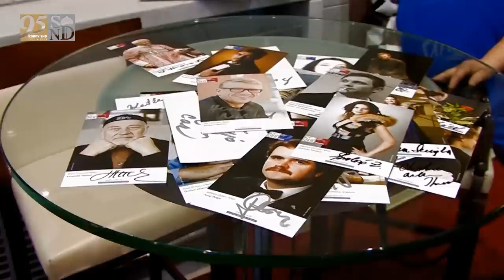Petra Vajdová pozýva na Deň otvorených dverí v SND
Herečka Činohry SND Petra Vajdová Vás pozýva na Deň otvorených dverí, ktorý sa uskutoční dňa 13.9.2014 (sobota) v priestoroch novej budovy SND v čase od 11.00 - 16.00 hod. Návštevníkov čaká bohatý program plný zábavy, nových zážitkov a osobných stretnutí s hercami, tanečníkmi a spevákmi prvej slovenskej divadelnej scény a množstvo ďalších sprievodných podujatí.

alebo